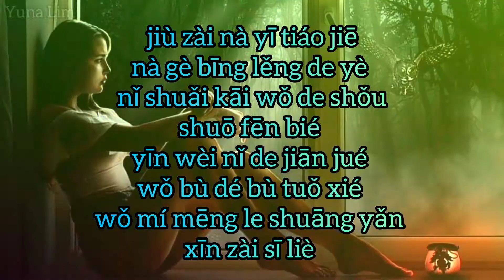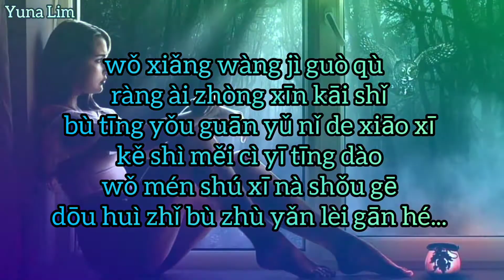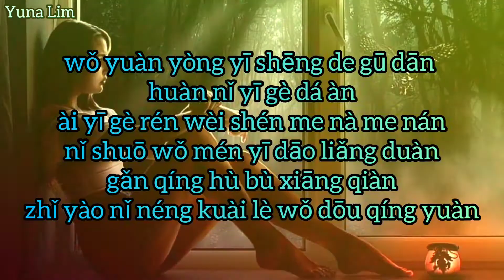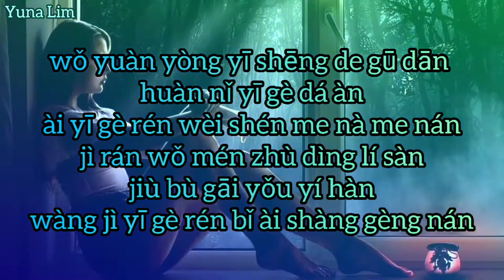Ai Yi Ge Ren Wei Shen Me Na Me Nan [爱一个人为什么那么难] Xu Yi Ming 徐一鸣 Lyrics